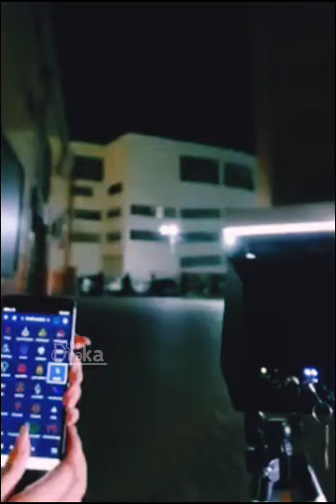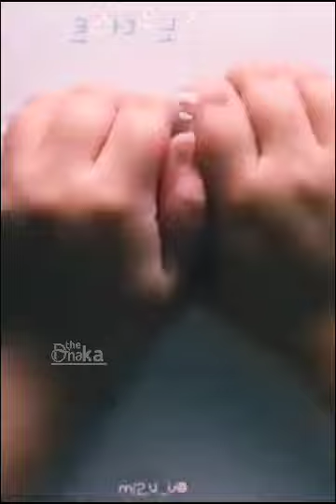ভিডিওটি দেখে অবাক না হয়ে পারবেন না video